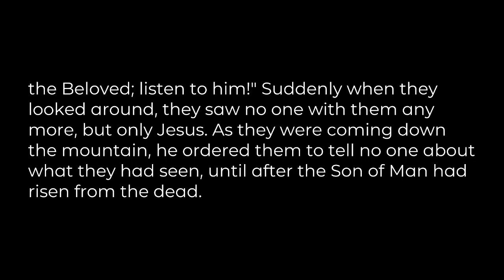"The Power of Invitation", message from Wayne Shipley